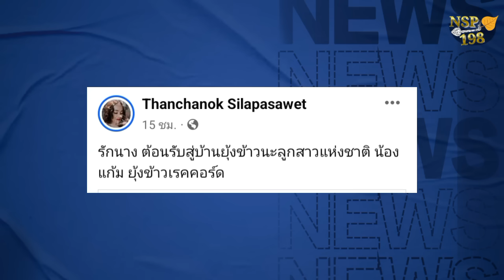ได้คำตอบน้องแก้มอยู่ค่ายไหน?